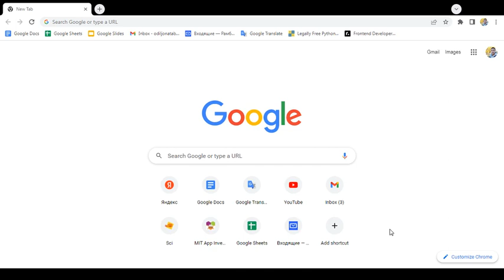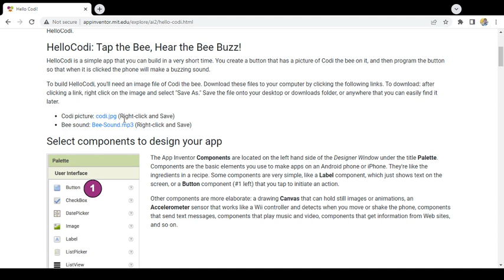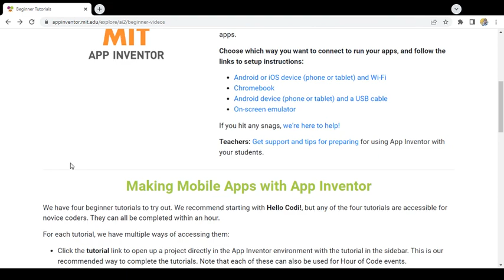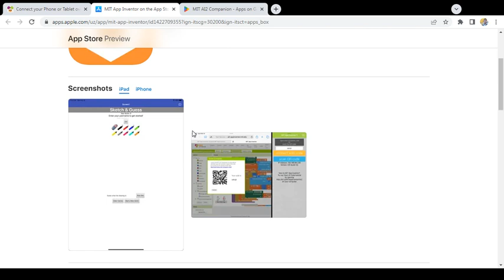Android dastur yaratish 1-video MIT app inventor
Beginner tutorial
ko'rsatmalar, dastur yaratishni boshlash, dasturlash muhiti